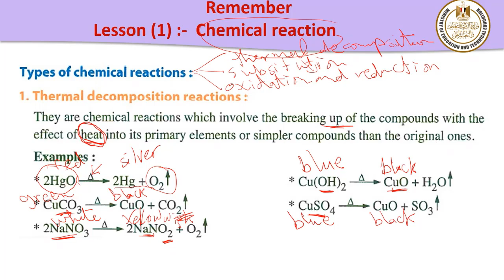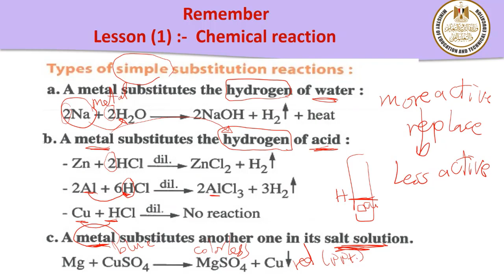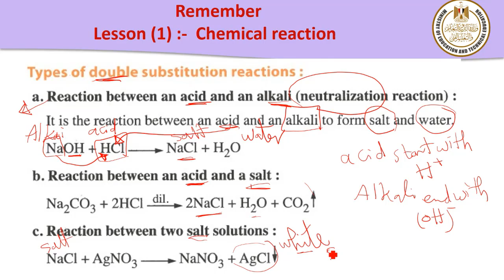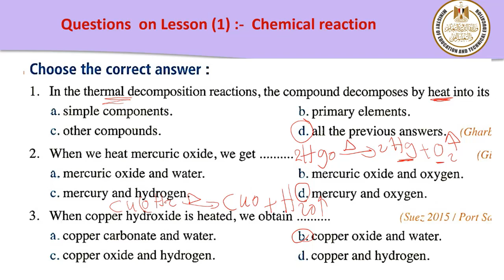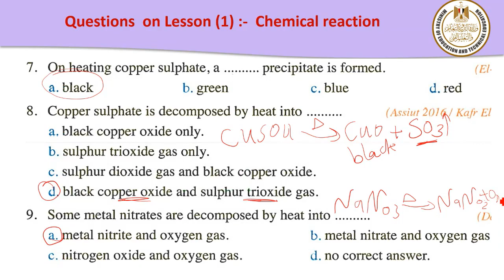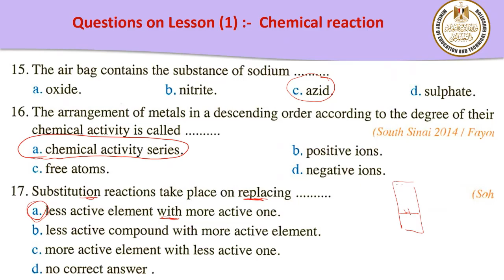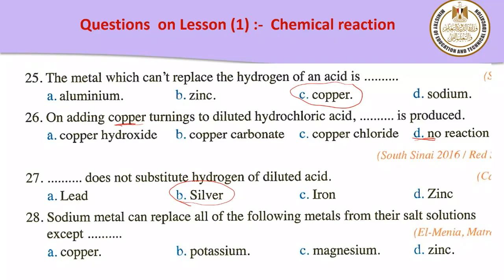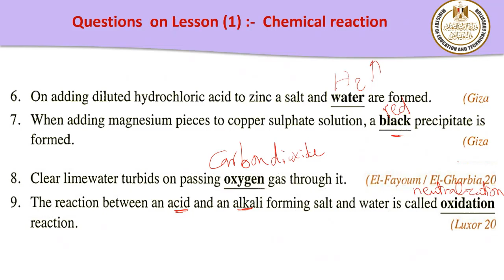science 3prep chemical reactions revision